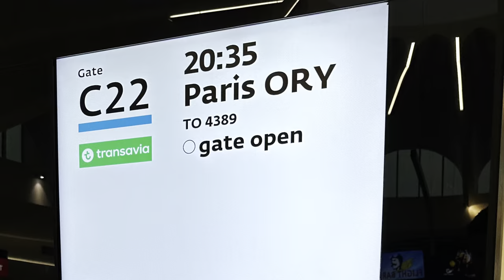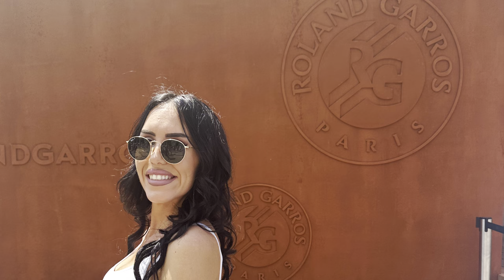Paris (2023)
Photos and videos made with iPhone 14 Pro Max
Video made with iMovie for iPadOS